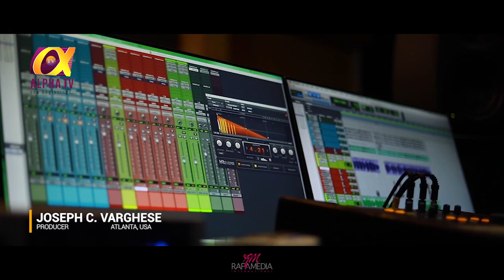Alpha TV Athmageetham/Kannima Chimmathe By George Koshy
ആൽഫാ ടിവി ആത്മഗീതം

ഹൃദയസ്പർശിയായ ആത്മീയ ഗാനങ്ങൾ അവതരിപ്പിക്കുന്ന ആൽഫാ ടിവിയുടെ പ്രത്യേക പരിപാടി ആത്മഗീതം.
ജോർജ് കോശി മൈലപ്ര രചിച്ച മനോഹരഗാനം. കണ്ണിമ ചിമ്മാതെ സംഗീതം: ഗ്രഹാം വർഗീസ് ആലാപനം : അന്ന സെബാസ്റ്റ്യൻ.